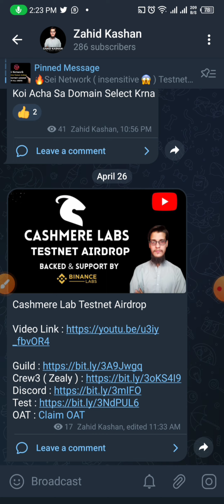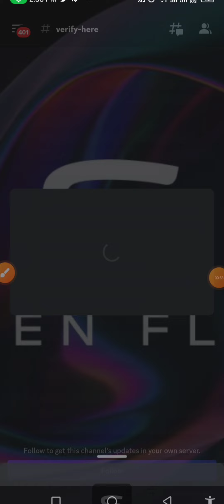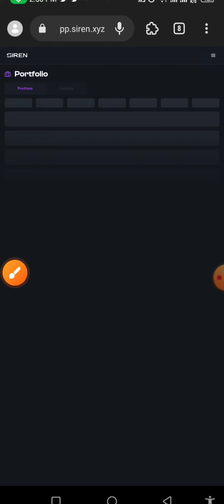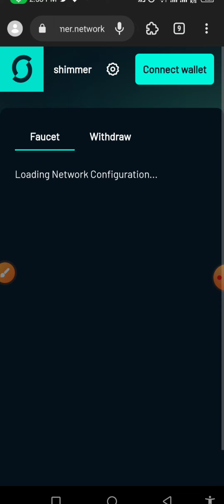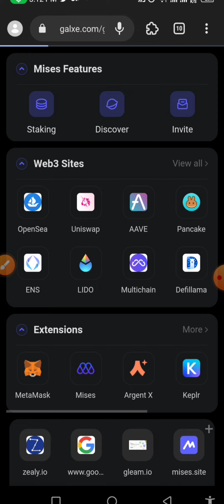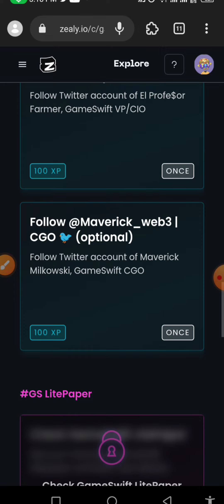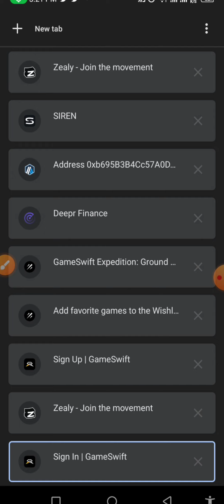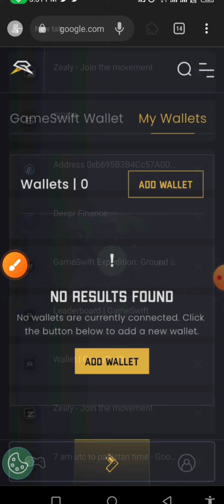Siren Protocol | Deepr Finance | GameSwift | Testnet Airdrops | Free Crypto Airdrops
Required Links 🔗

1st Airdrop

2nd Airdrop

3rd Airdrop

More Earning Methods